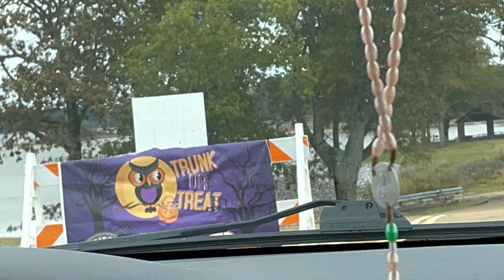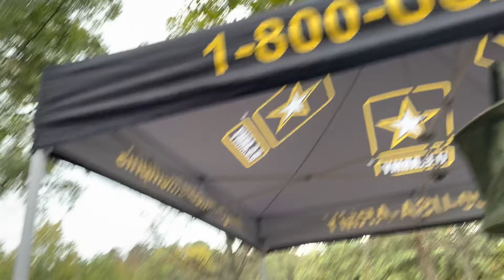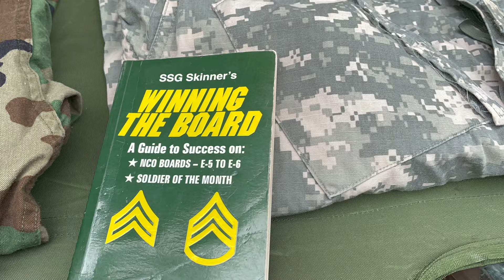TRUNK OR TREAT AT ARKABUTLA LAKE COLDWATER MISSISSIPPI HALLOWEEN 🎃 👻 10/30/2021